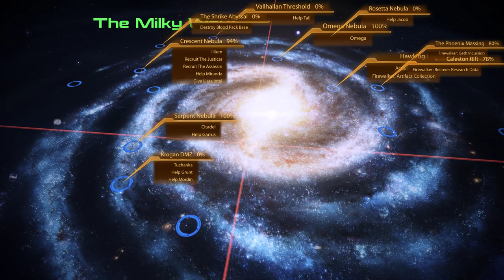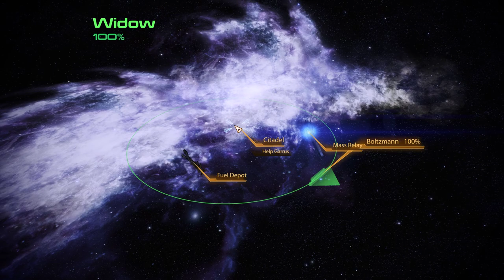The Novice Prospect plays Mass Effect 2 Legendary Edition EP14 [No Commentary]